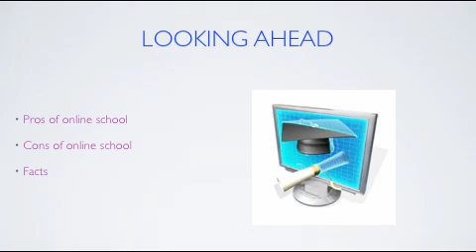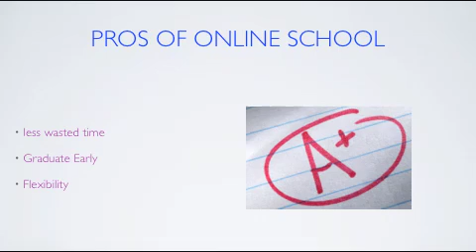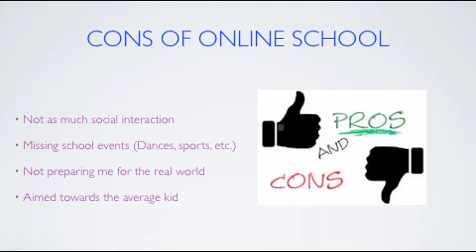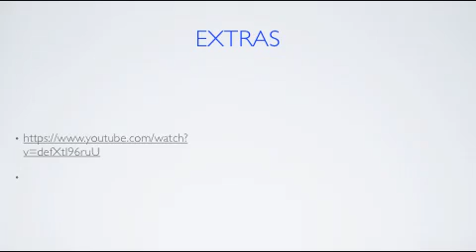Online School Presentation (With Audio)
OPEN ME!

Video Description:
This video is a presentation that i created to show my family members why i think it is best for me to be online schooled. This is the one with audio. I also have one without audio on my channel.

Channel description:
this channel is for kids and parents who are interested in homeschooling/online school or are homeschooled/online schooled. I will have interviews with a number of people getting their advice and opinion on the topic.